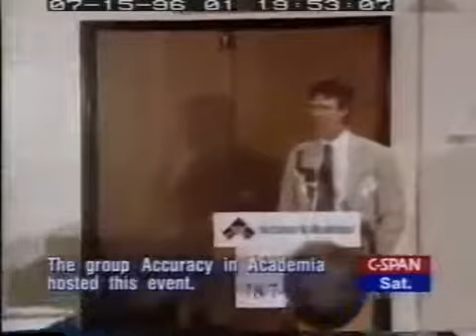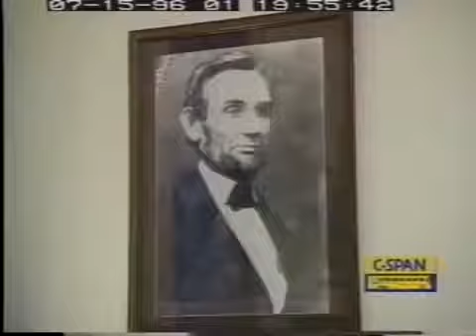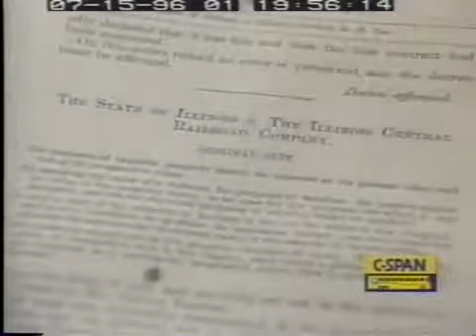E Michael Jones - Degenerate Moderns - 7/15/96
A 20 year old talk by E. Michael Jones who discusses St. Mary's College, degenerate moderns, intellectuals and truth. (July 15, 1996). Quite interesting to hear about the things that led him in his unique direction, and to see the things he's already formulating for the future. Unashamedly pilfered from Anthony Puccetti's youtube channel :)